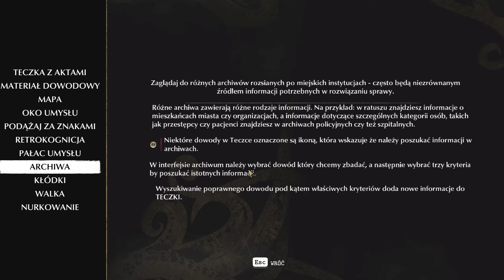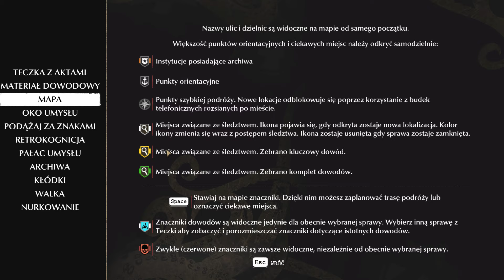The Sinking City PL Odc.6 - Szukamy Zaginionego Statku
W produkcji Frogwares przenosimy się do Oakmont, fikcyjnego miasta w stanie Massachusetts (było ono inspirowane Bostonem). W mieście dzieją dziwne rzeczy. Zostało ono zalane przez powódź, która pojawiła się zupełnie niespodziewanie, jakby sprokurowało ją coś nadprzyrodzonego. Tysiące ludzi zginęło, kolejni odchodzą od zmysłów, lecz mimo nawału tych nieszczęść społeczność Oakmont próbuje jakoś funkcjonować. Głównym bohaterem jest Charles W. Reed, prywatny detektyw, który przybywa do miasta, by spróbować rozwikłać zagadkę kataklizmu.

 🔔 - To taki mały dzyndzelek między dwoma (no wiesz o co mi chodzi) wystarczy że go smyrniesz a będzie uzdrowiona dusza twoja xD